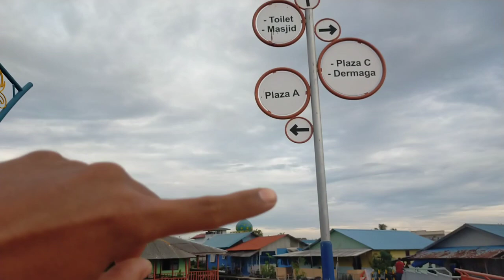TEMPAT TONGKRONGAN AJO BATAM